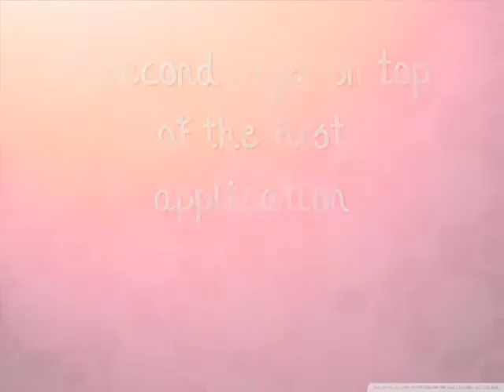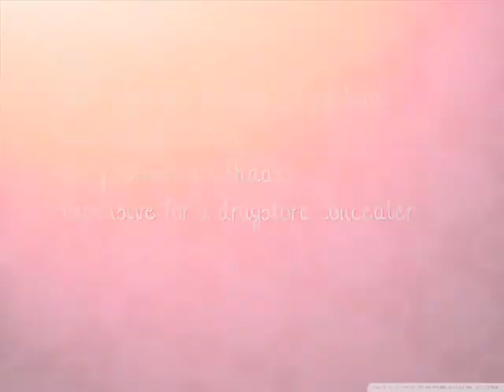❤ DEMO/REVIEW: GARNIER SKIN RENEW ANTI-DARK CIRCLE EYE ROLLER ❤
** I give this product a 4/5 **
Have a Question or Suggestion for a future video? Leave em down below!